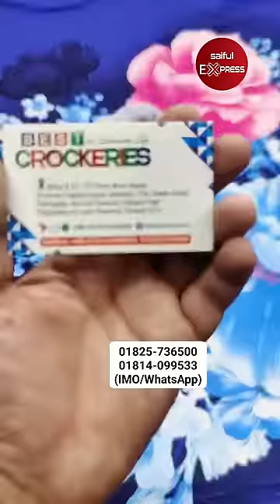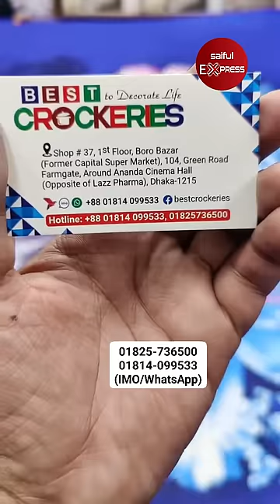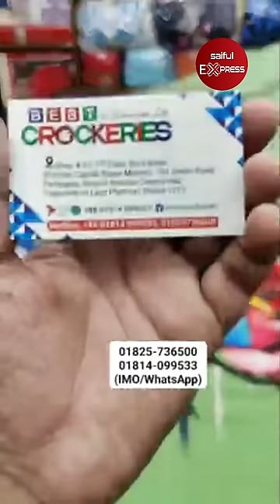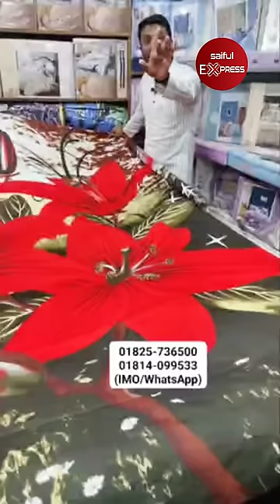3D প্রিন্টের বেডশীট কিনুন 🔥| bedsheet wholesale market in bd 2024 🔥Bedsheet Price In Bangladesh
3D প্রিন্টের বেডশীট কিনুন 🔥| bedsheet wholesale market in bd 2024 🔥Bedsheet Price In Bangladesh

Shop Address: Best Crockeries
104, Boro Bazar, 1st Floor, 104, Green Road, Farmgate, Dhaka